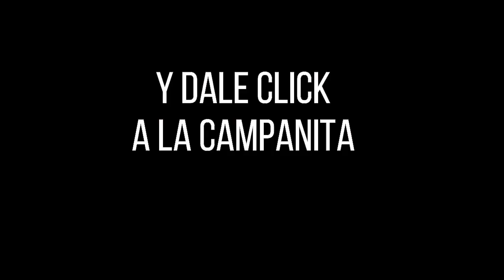Resultados PAISITA DÍA del jueves 18 de noviembre de 2021 ✅🥇🔥💰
Hola buenas tardes, te presentamos los resultados de las loterías y chances en Colombia, vamos con el Resultados del Chance Paisita día del jueves 18 de noviembre de 2021.

paisita 1